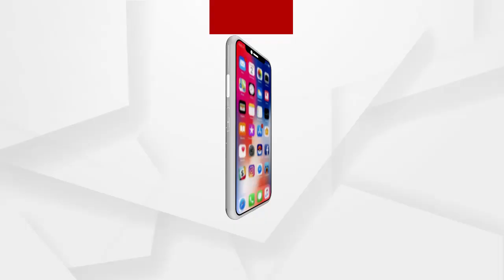ପରୀ ହତ୍ୟାକାଣ୍ଡକୁ ନେଇ ମନ୍ତ୍ରୀ ଅରୁଣ ସାହୁଙ୍କ ଇସ୍ତଫା ଦାବିରେ ରାୟଗଡା ବିଜେପି ରାଜରାସ୍ତାରେ